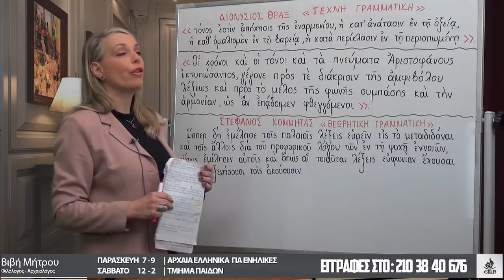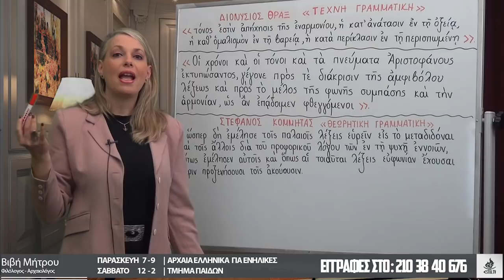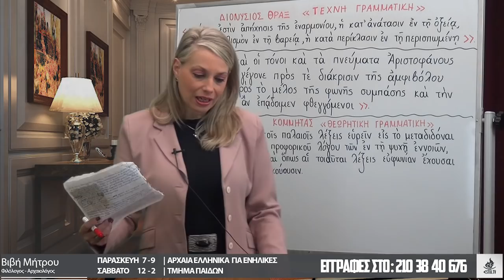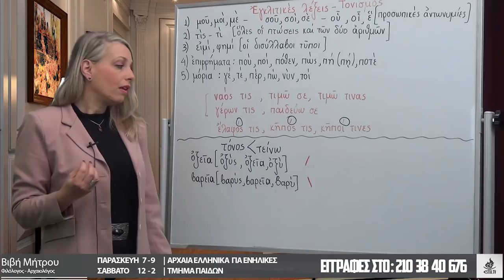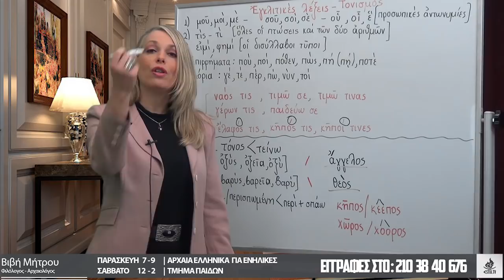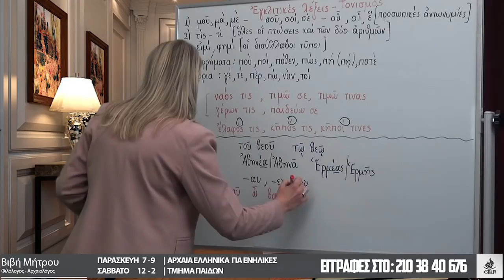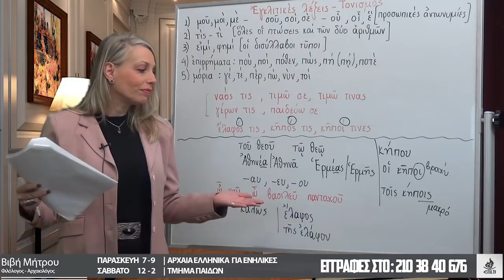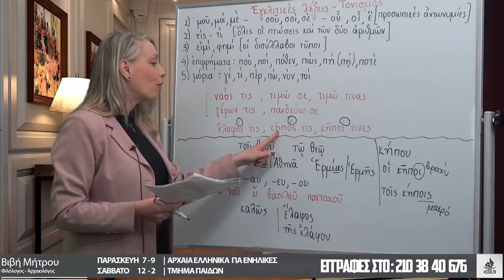Τόνοι και τονικότητα στην Αρχαία Ελληνική. Η λειτουργία τους στον λόγο.